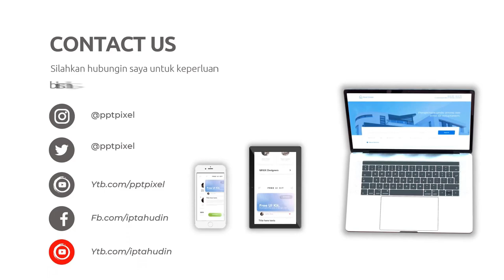Video Editing Gift/Wedding GIft/Mother’s Day Gift/ Custom Video Gift For her/Birthday Video Gifts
Jasa Edit Video Video Editing Gift/Wedding GIft/Mother’s Day Gift/ Custom Video Gift For her/Birthday Video Gifts atau